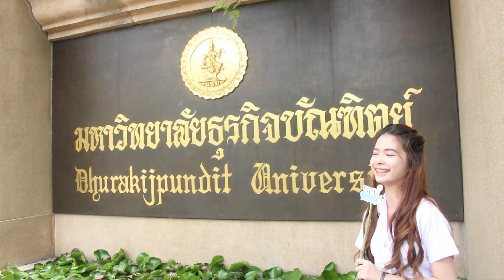DPU Social - เซ็กซี่ VS ใสใส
DPU Social วันนี้เรามีประเด็น Debate ในเรื่องของชุดนักศึกษาว่า ชุดนักศึกษาแบบไหนโดนใจคุณ ระหว่าง เซ็กซี่ หรือ ใสใส ถ้าพร้อมจะรู้แล้ว ว่าทั้งหนุ่มๆและสาวๆใน DPU คิดเห็นอย่างไรติดตามได้เลยครับ :)